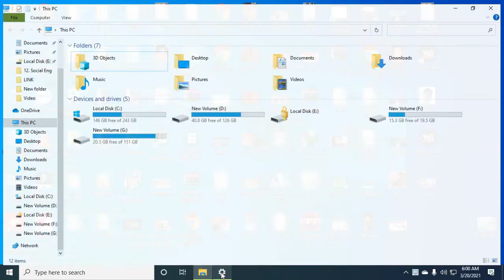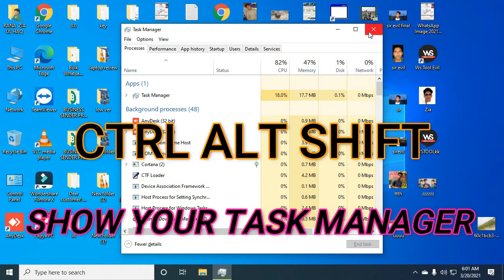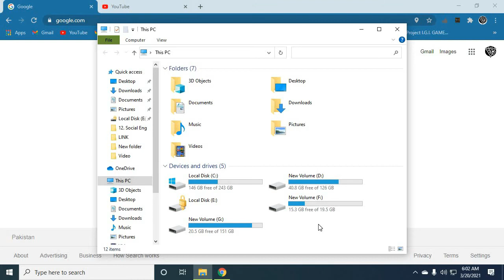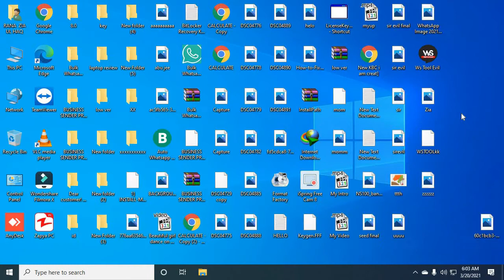Top 10 keyboard shortcuts everyone should know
Using keyboard shortcuts can greatly increase your productivity, reduce repetitive strain, and help keep you focused. For example, to copy text, you can highlight text and press the Ctrl+C shortcut. The shortcut is faster than moving your hands from the keyboard, highlighting with the mouse, right-
clicking, selecting copy, and returning to the keyboard.

 Bonus Tips

Below are the top 10 keyboard shortcuts we recommend everyone memorize and use.
Ctrl+C or Ctrl+Insert and Ctrl+X
Both Ctrl+C and Ctrl+Insert will copy highlighted text or a selected item. If you want to cut an item instead of copying it, press Ctrl+X. This action removes the text or item and stores it in the clipboard , rather than copying it to the clipboard.

Apple computer users can substitute the Ctrl key for the Command on their computers. For example, pressing Command+C copies highlighted text.

Ctrl+V or Shift+Insert
Both the Ctrl+V and Shift+Insert will paste the text or object that's stored in the clipboard.

On Apple computers, use Command+V instead.
Use the above text input fields to highlight the "Cut or copy this text" text and press either Ctrl+C to copy or Ctrl+X to cut the text. Once cut, move to the next field and press Ctrl+V or Shift+Insert to paste the text. For further demonstration, visit the following link.
Ctrl+Z and Ctrl+Y
Pressing Ctrl+Z will undo any change. For example, if you cut text, pressing this key combination will undo the cut. These shortcuts can also be pressed multiple times to undo or redo multiple changes. Pressing Ctrl+Y would redo the undo.

On Apple computers, use Command+Z and Command+Y to undo and redo.

Use the above text input field to highlight some or all the text and then press Ctrl+X to cut the text. Once the text has disappeared, press the Ctrl+Z to undo the cut.

Ctrl+F and Ctrl+G
Pressing Ctrl+F opens the Find field, which allows you to search the text currently displayed in any program that supports it. For example, Ctrl+F can be used in your Internet browser to find text on the current page. Press Ctrl+F now to open the Find in your browser and search for "shortcut" to display each time shortcut is mentioned on this page.

On Apple computers, use Command+F to find.

Ctrl+G may be used to repeat a search (from using Ctrl+F) in a document or on a web page.

Alt+Tab or Ctrl+Tab
Pressing Alt+Tab switches between open programs moving forward. For example, if you have your browser window open and other programs running in the background, press and hold Alt, then press the Tab key to cycle through each open program.

On Apple computers, instead of using the Alt key use the Command (Cmd) key. For example, Command+Tab to switch between open programs.